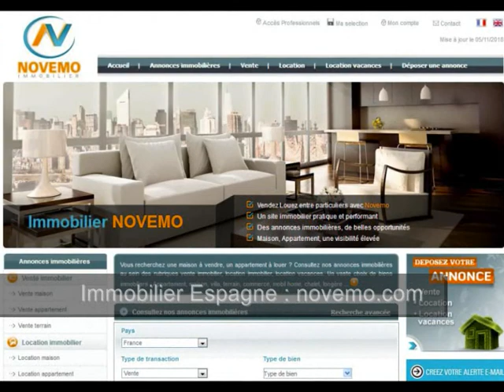Les plus belles plages d’Espagne Endroits paradisiaques Nager Se baigner dans des eaux turquoises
L’Espagne, compte des plages parmi les plus belles du monde. Un littoral magnifique, baigné par la mer méditerranée. Des plages, des criques extraordinaires, sous un climat idéal. Un véritable paradis.
Pendant la saison estivale, Juillet, Août, de nombreux touristiques de tous pays, posent leurs valises dans ce pays aux paysages contrastés. Mer et montagne, l’Espagne offre un décor fantastique, et dépaysant.  Ici des plages de la Costa Blanca sur la Province d’Alicante.

Un pied-à-terre ? Maison, appartement, villa, construction neuve. Trouvez le bien idéal. Un projet : Contactez nous.

Un pays où il fait bon vivre. Prêt à franchir les Pyrénées. Admirez les plages de sable fin, la côte Espagnole

L'été, la plage le soleil. L'Espagne une destination touristique incontournable d'Europe.

Des vacances en Espagne, un projet en 2019,  2020, ... ?

Vidéo : Les meilleures plages d’Espagne : Découvrez Les plus belles plages d’Espagne des Endroits paradisiaques où Nager Se baigner dans des eaux turquoises, peu profondes – vlog.